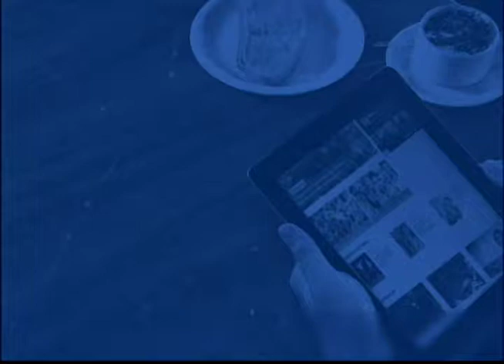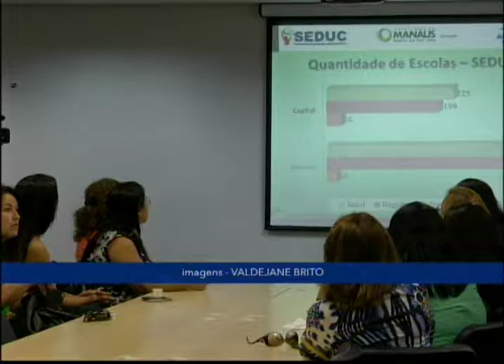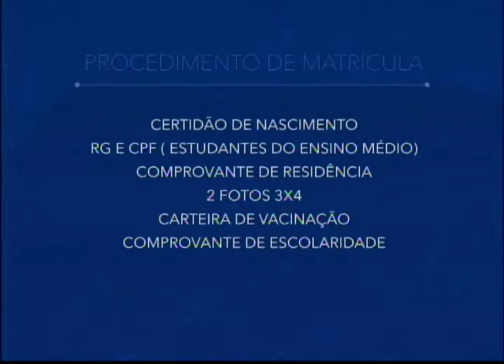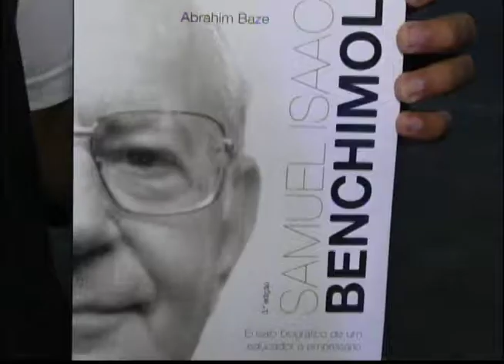Amazonas News | Ministerio de Desus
Rede Publica de Ensino divulga calendario de atendimento para as matriculas do ano letivo de 2015.
Em Manaus alunos recebem apoio de projeto que incentiva a cultura.
Instituicao religiosa incentiva encontro com universitarios sobre o evangelho.